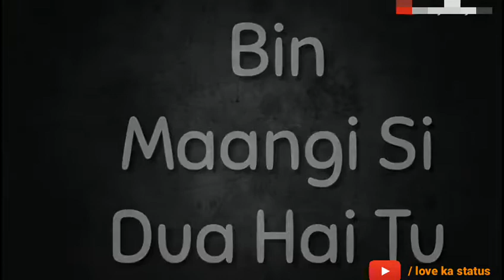Nayan Ne Bandh Rakhine 🙈| Darshan Raval Song | 30 Second Whatsapp Status Video | Royal Lyrics🔥🔥